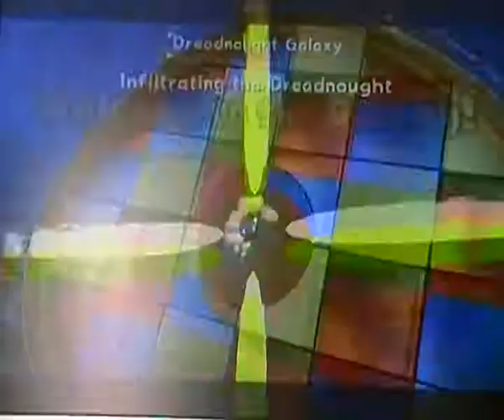Super Mario Galaxy (Dreadnought Galaxy) - Infiltrating the Dreadnought